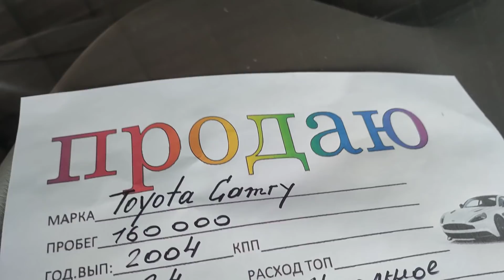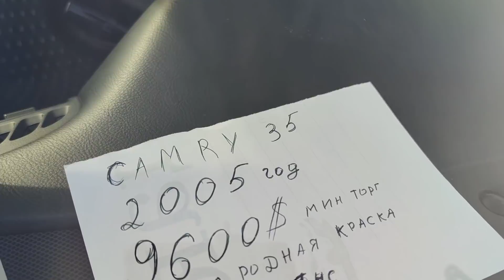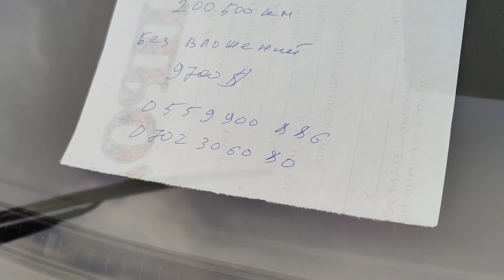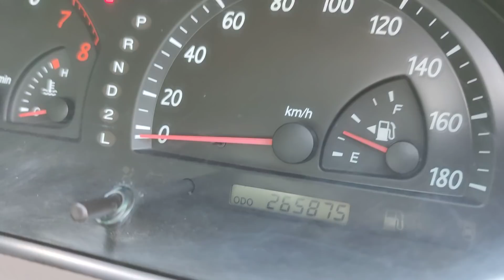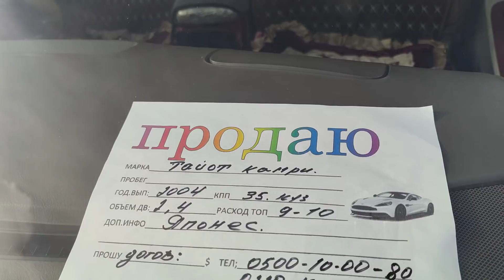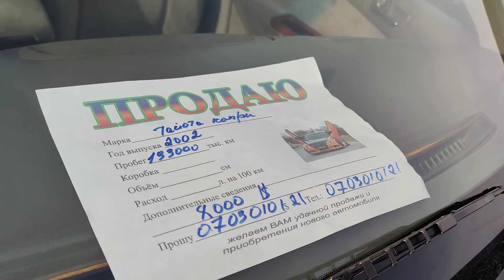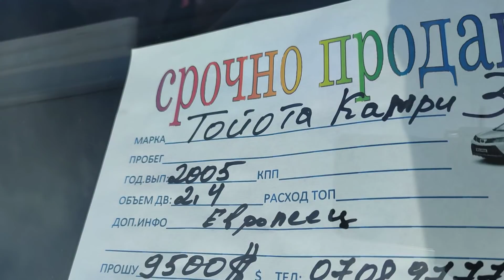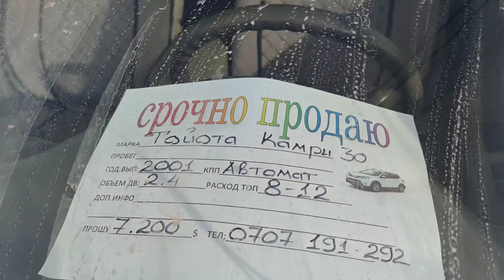Авторынок Бишкек Камри 30 35 Таза Япониянын базарына чыгарылган